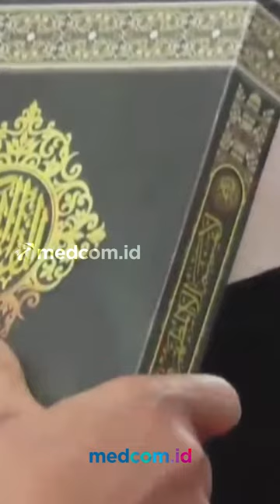JOKOWI LANTIK THOMAS DJIWANDONO JADI WAKIL MENKEU SRI MULYANI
Presiden Joko Widodo (Jokowi) melantik Thomas Djiwandono sebagai Wakil Menteri Keuangan II. Thomas akan mendampingi Menteri Keuangan Sri Mulyani Indrawati hingga akhir periode. Pelantikan berlangsung di Istana Kepresidenan, Jakarta, Kamis (18/7/2024)

Dengan demikian, Sri Mulyani memiliki dua wakil yaitu Suahasil Nazara dan Thomas Djiwandono.